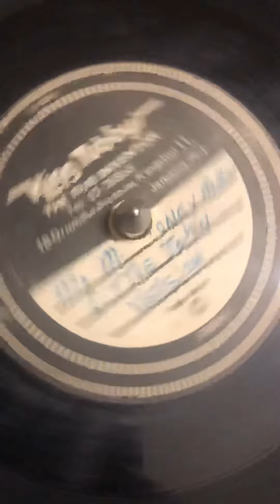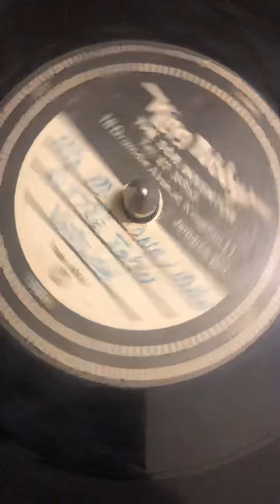Little John dubplate